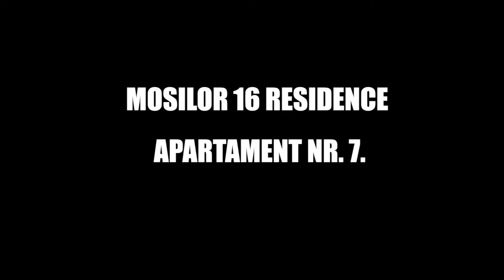Mosilor 16 Residence - DezvoltatorImobiliar.ro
Proiectul rezidențial Mosilor 16 Residence este format dintr-un bloc de locuințe noi, cu regim de înălțime S + Ds + P + 3 E + Pod, care găzduiește apartamente de 2 camere, 3 camere și apartamente de 4 camere în zona Moșilor, din Sectorul 2 al Bucureștiului.